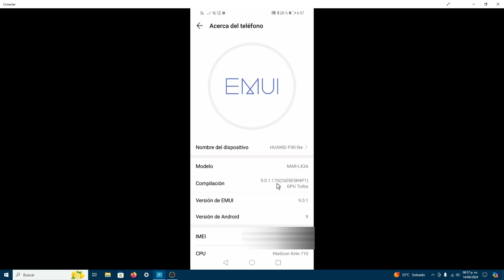¿Cómo Saber Cuál Es El Modelo Exacto De Mi Teléfono? - Conocer El Modelo De Mi Dispositivo Móvil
Si tienes un dispositivo móvil Android EMUI y deseas conocer el modelo exacto en este tutorial te explico como puedes obtener ese dato. Recuerda que conocer el modelo exacto de tu teléfono celular es muy útil por ejemplo, para cuando una pieza se descompone y necesitas comprar el repuesto.